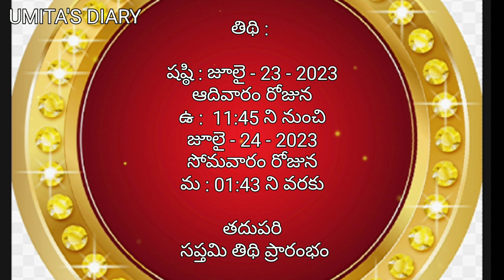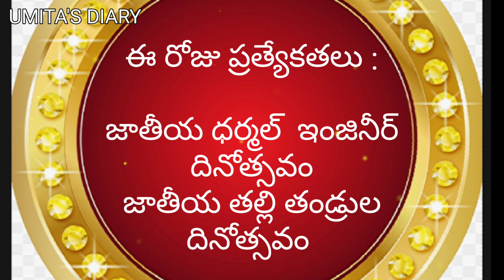july - 24 - 2023 Panchangam | today tithi|Telugu Calendar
July 24 2023 panchangam|today tithi|eroju subha samayam|Today Panchangam|jyeshtha masam
Daily panchangam 24 July 2023/ panchangam today/ 24 July 2023 Telugu calendar panchangam

today panchangam,
telugu calendar today,
today tithi,
panchang today,
omkaram today,
24-july-2023 gargeya panchangam today,
today amrutha,
panchangam telugu,
24-july-2023 eenadu panchangam today,
tithi today in telugu,
24-july-2023 durmuhurtham today,
today varjyam,
24-july-2023 today tithi according to hindu calendar,
24-july-2023 online panchangam telugu today,
eroju panchangam,
24-july-2023,
today yogam,
today 24-july-2023 rasi phalalu in telugu,
today 24-july-2023 astrology in telugu,
today 24-july-2023 horoscope in telugu,
today panchangam,
today nakshatra in telugu,
panchangam today,
panchangam today,
rasiphalalu today,
panchang today,
telugu calendar today,
today 24-july-2023 amrutagadiyalu,
today rasiphalalu,
today yamagandam,
today rasiphalalu in telugu,
rasi phalalu,
today rahukalam,
today durmuhurtam,
today varjam,
eroju rasi phalalu telugu,
24-july-2023 subha muhurtham time in telugu,
panchang today,
panchangam today,
telugu panchangam,
panchang today,
eroju panchangam,
tomorrow panchangam,
daily panchangam,